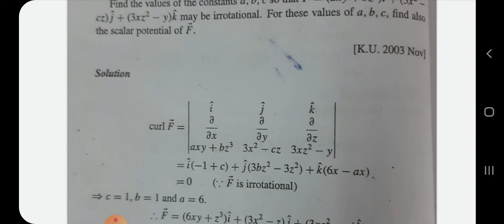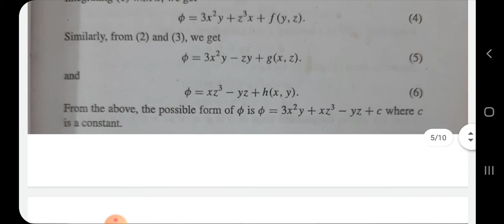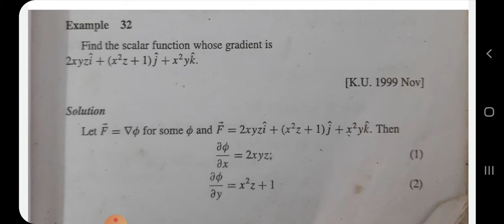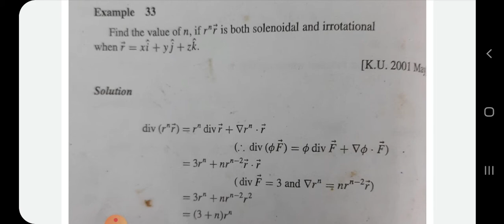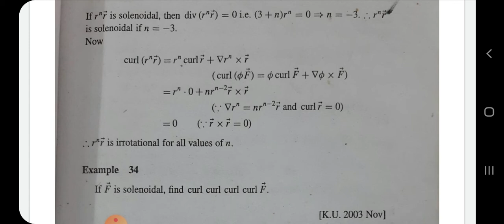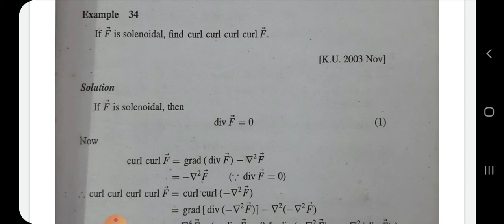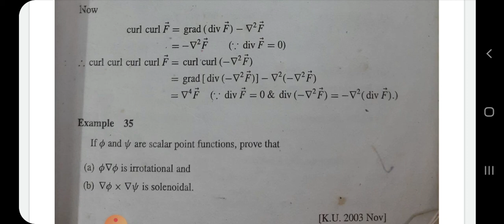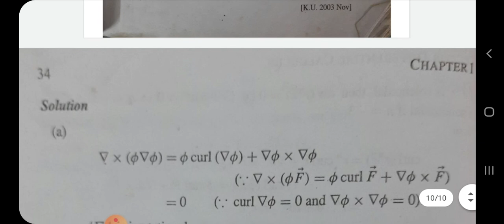Irrotational & Scalar potential -Problems